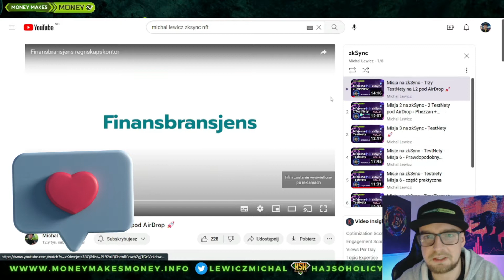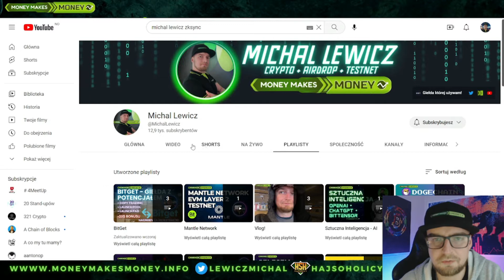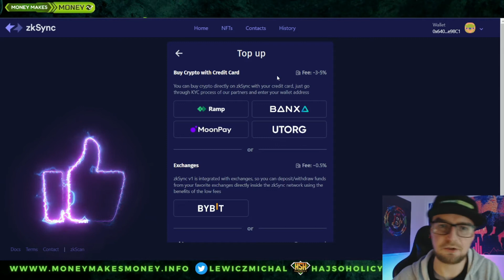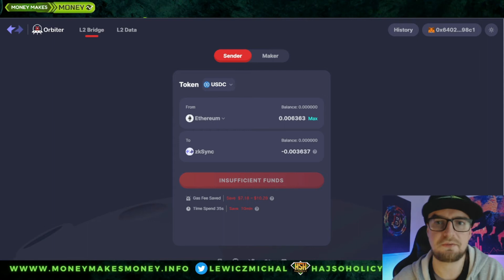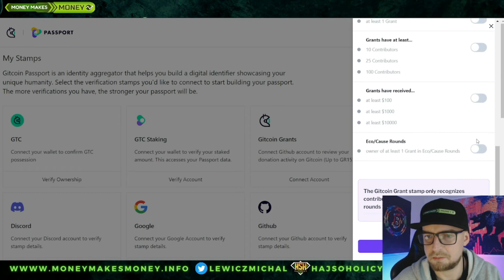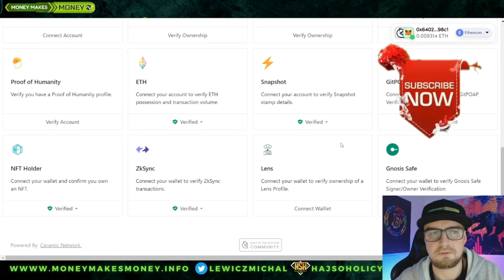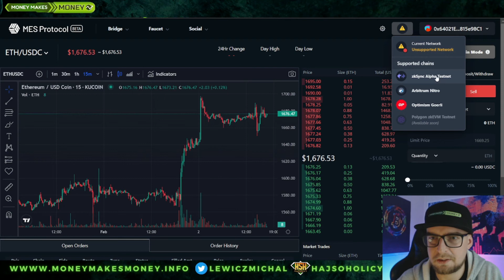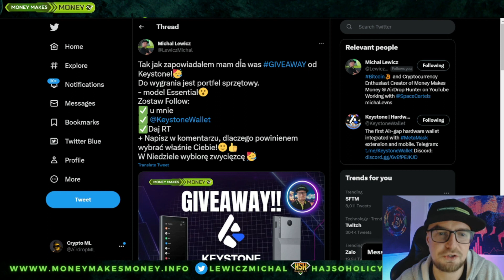🔥zkSYNC - Jak załapać się na AIRDROP? Jakie akcje należy zrobić? ✅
Dzisiaj zajmiemy się zkSync 😎👍
Odświeżymy go w sumie i pokaże wam co warto przekliać
Wiec lecimy 🚀🚀🚀

0:00 Intro
1:16 Wstep
1:52 Praktyka
3:08 Mainnet
6:53 Paszport
9:50 Testy
11:03 Outro